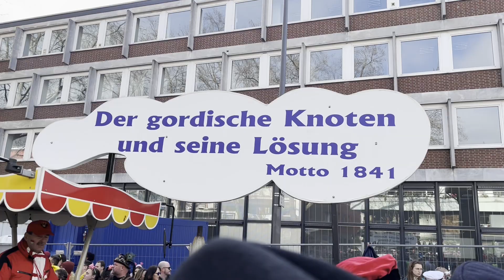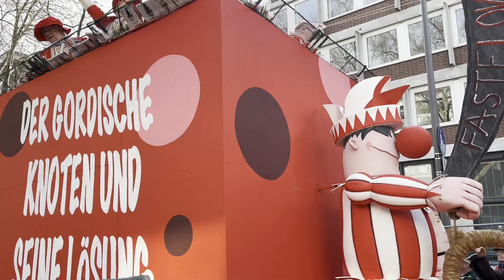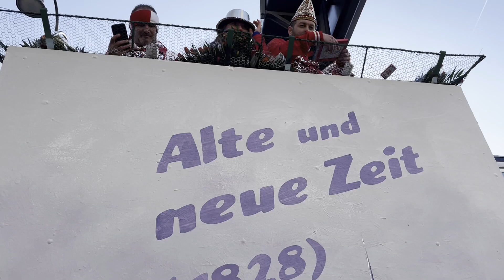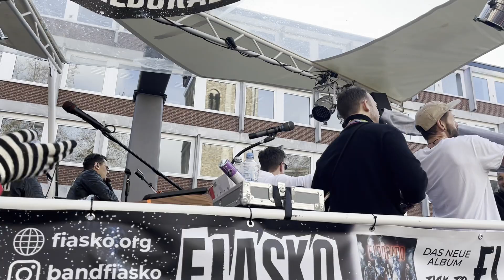200 Jahre Kölner Karneval || Rosenmontagszug 2023🇩🇪🥳👯🏼‍♀️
Cologne Carnival is the one of the largest and most famous carnival events world wide. This year Cologne celebrated 200th Year of Carnival, the most highlighted and the biggest party happened on Rose Monday or Rosenmontag on 20th February, 2023.